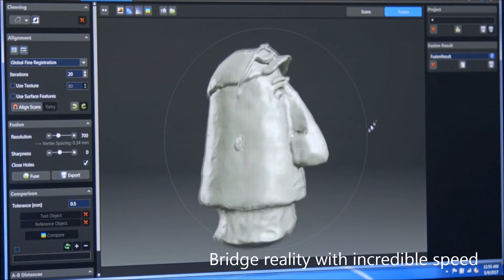HP 3D Structured Light Scanner Pro S3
Brilliantly capture reality

Create precise 360° 3D models of physical objects

Digitise reality with exceptional precision - Enhanced structured light scanning technology captures the physical dimensions of an object and creates a digitalized 360° 3D model with up to 0.05 mm resolution.

Fast scanning; seamless modeling - Bridge reality with incredible speed. Capture individual scans in a matter of seconds and fuse them into 360° 3D models that are widely compatible with 3D CAD programs and file types.

Flexible, scalable and highly mobile - Make what’s real, digital – from a six-cylinder engine down to the bolts that secure it. Additionally, accelerate the scan process with upgrades and optional accessories.